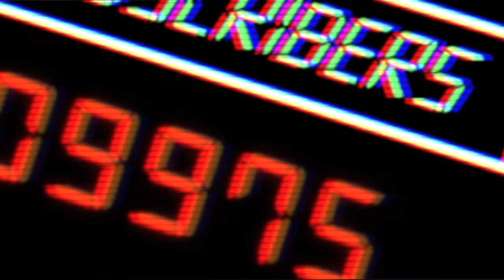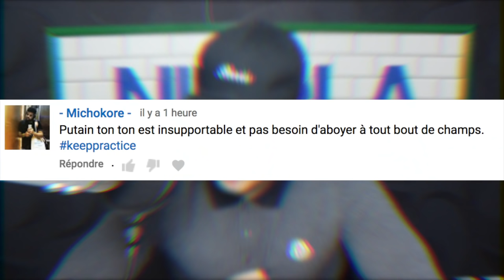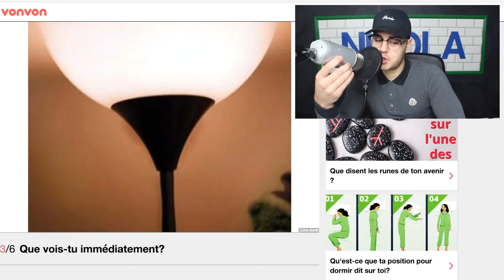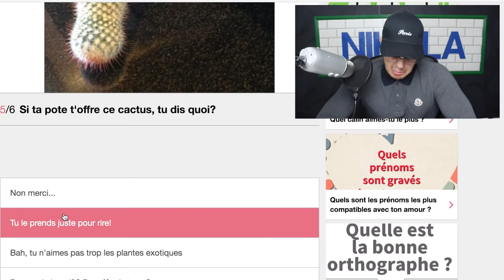ES-TU UN PERVERS ?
Es-tu un pervers ? as-tu l'esprit mal placé ?
Ce test va tout vous dévoiler ..

Je te cache pas que je suis à la recherche de contenus en ce moment, promis je vais en trouver bientôt ..

PRENOM : Nikola
LOGICIELS DE MONTAGE : Final Cut Pro X
CAMERA : Canon 600D

Merci à toi d''avoir regardé cette vidéo & Bienvenue dans la famille